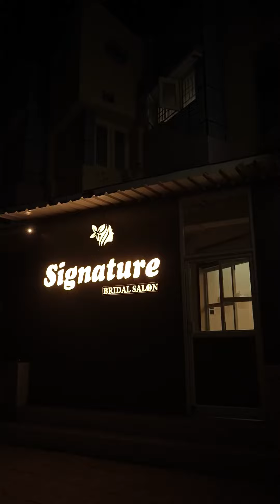Jamangar- Wedding Season? I’ve got a recommendation for you- @signature_bridal_salon 💄✨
Are you looking for a makeup artist for your wedding? Or friend/family’s wedding?
I’ve got a recommendation for you- @signature_bridal_salon 💄✨

To look & feel your best, on your special day, experience the hair & makeup artistry by Kavita di, & her team- visit Signature Bridal Salon

VocalForLocal series